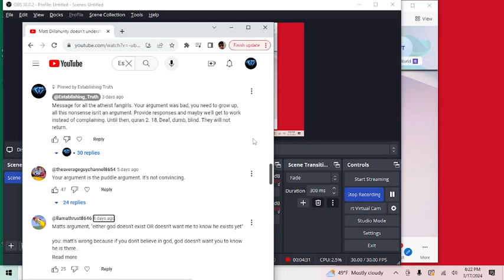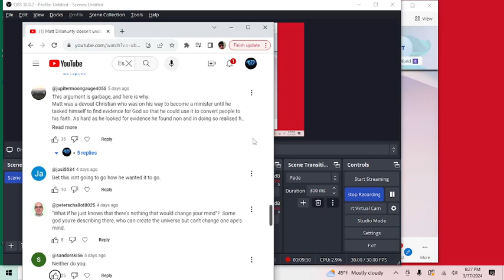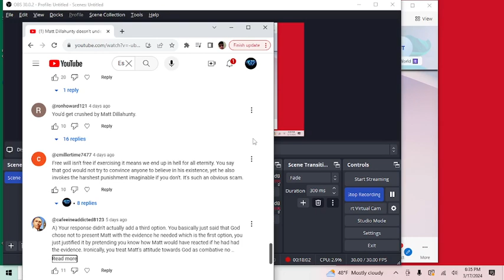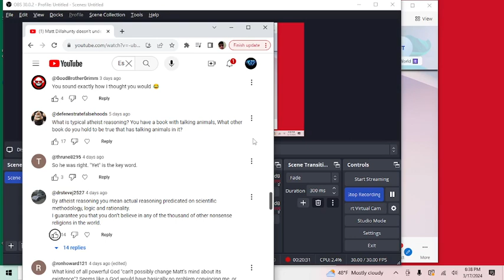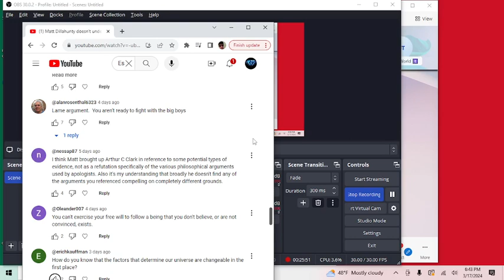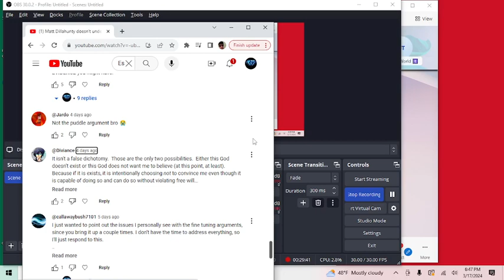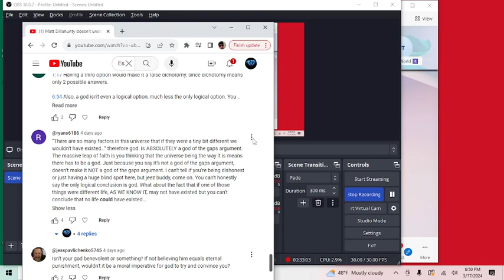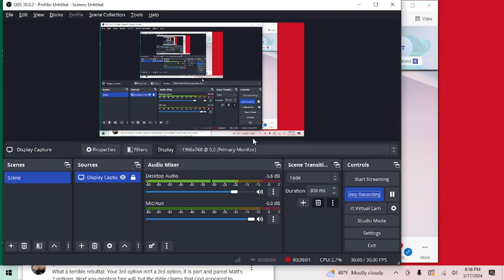Responding to Atheist Comments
Our video rebutting Matt Dillahunty got way more traction than we were expecting. It was flooded with atheists attempting to refute us in the comments. We respond to the most common criticisms and give you a sample size of the kind of arguments we had to deal with. It got a little long though, maybe it should have been a stream but oh well. Hope you enjoy.